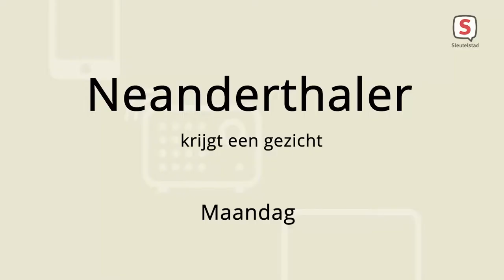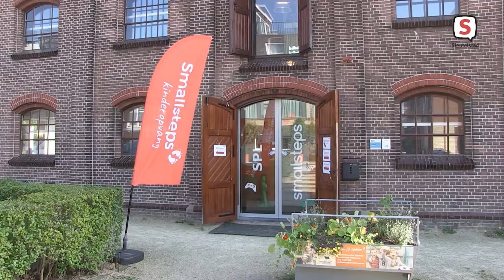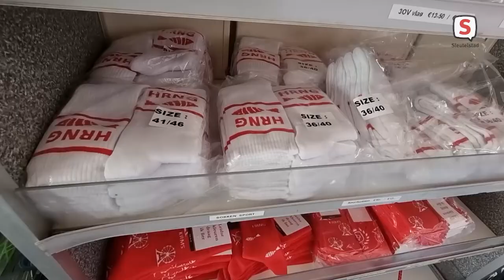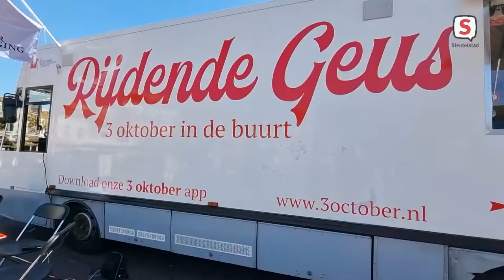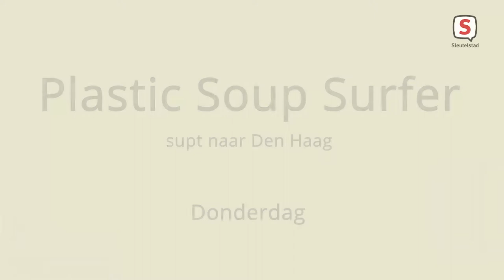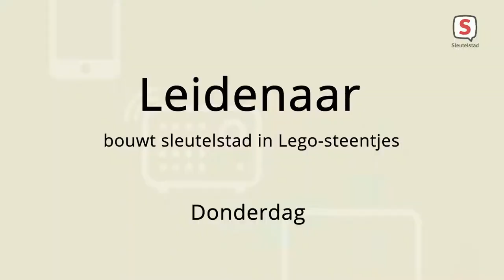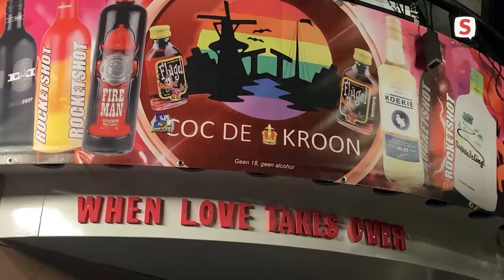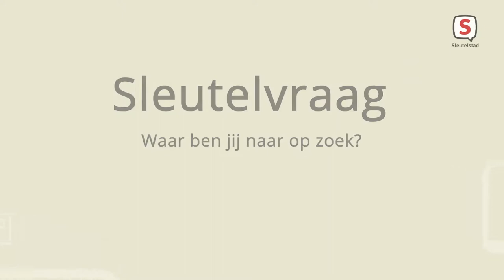De week van Sleutelstad | Week 36 | 2021